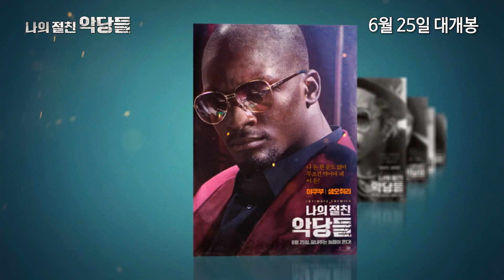4m special tr